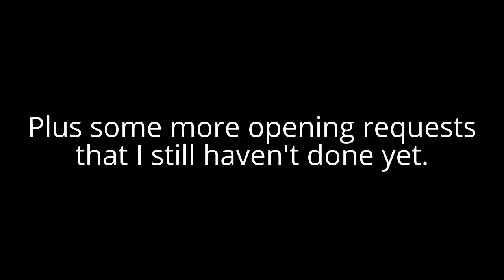VHS/DVD/Blu-ray Openings to Be Uploaded #9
Here are the openings that I will be doing soon.

NOTE: I forgot to mention that I will also be doing to opening to Tom & Huck 1996 VHS.